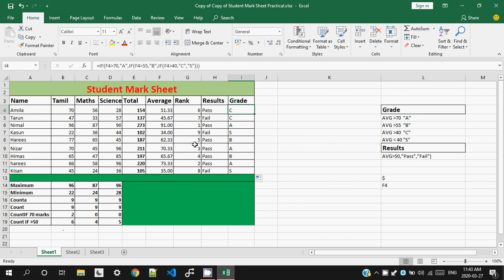Excel Basic Function (Tamil) Part 04 For NVQ 04 ICT Students (Nested/Advance IF Function)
In this Video, I Explain about Advance if Function